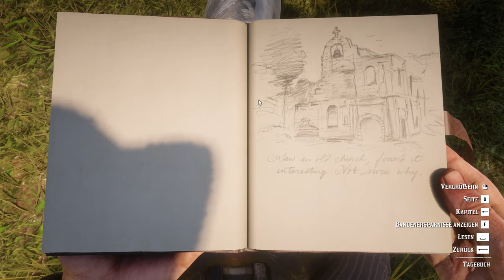Red Dead Redemption 2 #34 – Das Waffendepot [Lets Play]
Es ist 1911 – der „Wilde Westen“. Wir spielen John Marston, ein Gesetzloser, der mit ein paar Freunden und Bekannten auf der Flucht ist. Nachdem ein Zug überfallen wurde, zieht die Gruppe nun weiter, auf der Suche nach einer neuen Heimat …

Viel Spaß :-)

Technische Details:
Aufnahmetool: GeForce Experience
Bearbeitungsprogramm: Wondershare Filmora 9
Mikrofon: Auna MIC-900B USB Kondensator Mikrofon für Studio-Aufnahmen

Release: November 2019 (PC)
Entwickler: Rockstar San Diego
Publisher: Rockstar Games
Genre: Action-Adventure, Open World
Entwickelt für: PC, Playstation 3, X-Box 360 X-Box One
FSK: 18